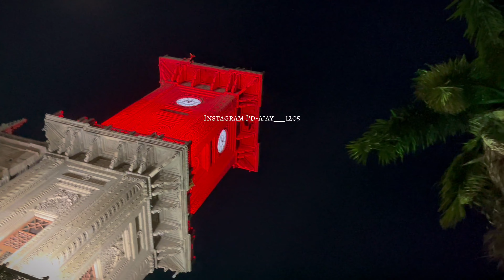Ghante ghar Mirzapur Unbelievable Cinematic Shots with Just a iPhone13✨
In this video, I'll show you how to shoot unbelievable cinematic shots with just a phone!
These shots are perfect for creating professional-looking videos that will wow your viewers.

If you're looking to start filming videos and you don't have the money or the equipment to do so, then this video is for you! In just a few easy steps, you'll be able to create professional-looking videos that will wow your viewers. By following the steps in this video, you'll be able to create videos that look like they were shot with a much more expensive camera!